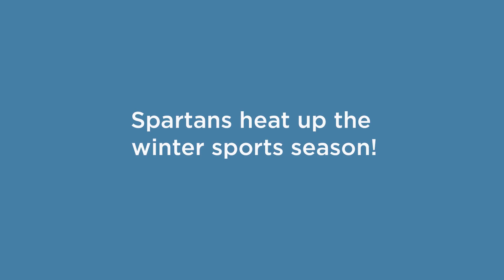Spartans Together: February 28, 2022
Spartans heat up the winter sports season!

Discover what matters. And build your life around it.

Learn more about Aurora University at aurora.edu.

Follow AU on social media!